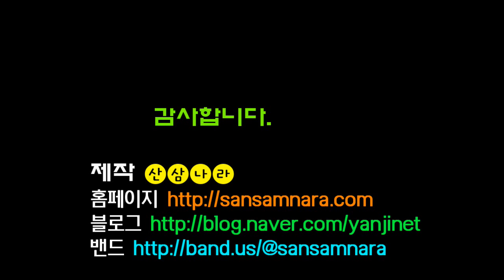산삼나라 백사모의 송상황버섯,낙엽송층버섯 입니다